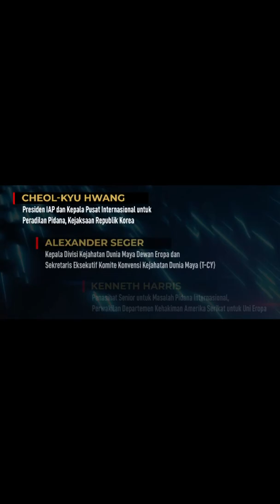Webinar International Association of Prosecutors (IAP)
Reposted from @kejaksaan.ri Undangan Webinar dari International Association of Prosecutors (IAP) tentang
"Data Protection Safeguards Ensuring That Personal Data Received Under
This Protocol Will Be Protected",
pada tanggal 23 May 2022
pukul 15.00 CET atau pukul 20.00 WIB, yang bertujuan untuk meningkatkan pengetahuan
para peserta terkait alat hukum bar mengenai perlindungan data dan prinsip perlindungan
data dalam penyelidikan lintas batas negara serta memberikan persiapan yang lebih baik
kepada otoritas peradilan pidana untuk mengimplementasikan 2nd Additional Protocol.
Webinar in akan dilaksanakan secara online melalui platform bluejean dengan bahasa yang
dipergunakan adalah bahasa inggris tapa penerjemah dan webinar ini tidak dipungut biaya
(gratis).
Webinar tersebut menghadirkan narasumber dari profesi jaksa dan akademisi di berbagai
negara, antara lain:
a. Cheol-kyu Hwang, Presiden IAP dan Kepala Pusat Internasional untuk Peradilan Pidana,
Kejaksaan Republik Korea;
Alexander Seger,
Kepala Divisi Kejahatan Dunia Maya Dewan Eropa dan Sekretaris
Eksekutif Komite Konvensi Kejahatan Dunia Maya (T-CY);
c. Kenneth Harris, Penasihat Senior untuk Masalah Pidana Internasional, Perwakilan
Departemen Kehakiman Amerika Serikat untuk Uni Eropa;
d. Monique Cossali, Kantor Federal Kehakiman dan Polisi, Swiss (TBC);
Edith Van Den Brock, Jaksa Penuntut Senior-Penasihat Hukum Senior, Asosiasi
Penuntut Internasional.
• Bagi Peserta yang berimnata, kiranya dapat menghubungi narahubung Sr. Arya Wicaksana
(Biro Hukum dan Hubungan Luar Negeri/ Bidang Organisasi Profesi Dalam dan Luar Negeri
Persatuan
Jaksa
Indonesia)